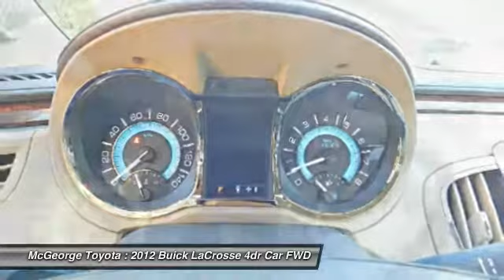2012 Buick LaCrosse 220973A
2012 BUICK LACROSSE Richmond, VA
Stock# 220973A

McGeorge Toyota
9319 West Broad Street

2012 Buick LaCrosse Premium 1 Group in Gold Mist Metallic, Hot Options include:, Leather Seats, Heated Seats, Bluetooth Smart technology, Power Sunroof, Power Windows, Power Locks, Passed Rigorous Safety Inspection Performed by Certified Technician, Lifetime State Inspections, and 1 Year Free Oil Changes.

This is your chance to be the second owner of this superb-looking 2012 Buick LaCrosse, kept in great condition by its original owner. Take some of the worry out of buying an used vehicle with this one-owner creampuff.